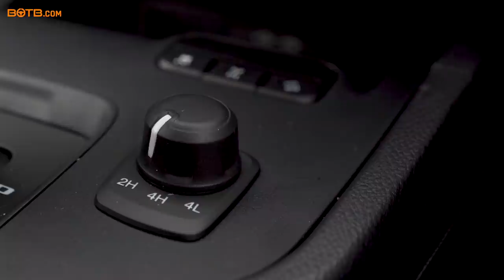BOTB Winner! Week 5 2021 (1st - 7th February) - Kai Sellers - Ford Ranger Raptor + £70k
21-year-old Kai Sellers is a self-confessed Ford Ranger Raptor enthusiast, watching every YouTube video he possibly can and talking about them non-stop to his girlfriend, so it was a very special moment for him earlier today when Christian delivered the incredible news that he’d just won this seriously hardcore pickup, worth a massive £50,000!

“What a beast” exclaimed engineer Kai, who admitted he was “shaking like a leaf” and said he can’t wait to show his impressive prize to his family and friends!

And Kai’s smiles got even bigger when Christian went on to reveal part two of the surprise… £70,000 cash in the massive boot!

Kai will sensibly invest most of the money in property but has said he’ll treat himself to a nice watch and will make sure his girlfriend and parents are spoiled as well!

Massive congrats Kai!